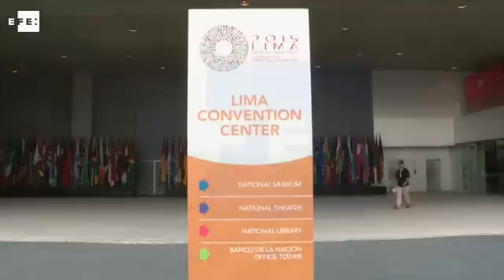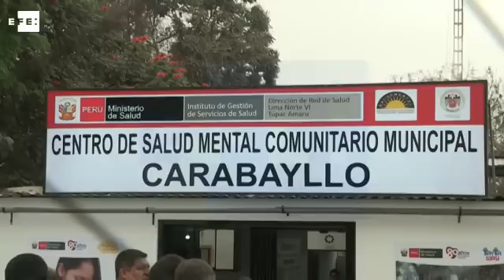Perú se convierte en la capital económica mundial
Lima, 5 oct (EFE).- (Imagen: Mikhail Huacán) Perú se convierte esta semana en la capital económica mundial como anfitrión de la Asamblea anual del Fondo Monetario Internacional (FMI) y el Banco Mundial (BM), que comienza mañana con la publicación de sus nuevas proyecciones de crecimiento en un momento en que la economía global se ha ralentizado.

INCLUYE IMÁGENES CEDIDAS POR EL FMI.